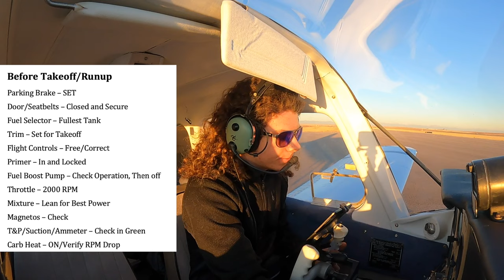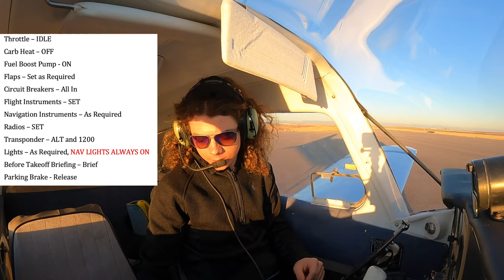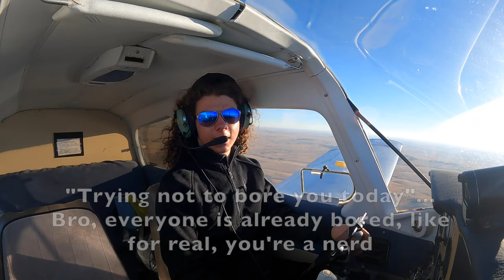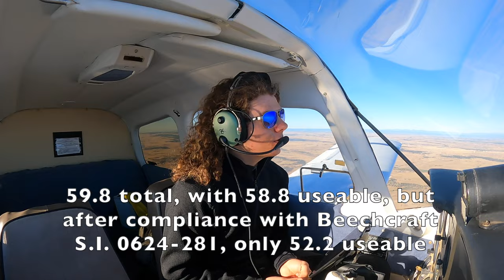Is This Better Than A Cessna? In Depth Review of the Beechcraft Musketeer - Part 1/2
Welcome to part 1 of a 2-part series where I take a close look at the Beechcraft Musketeer, and many of its flight qualities. Part 1 has a lot of talking and goes over things such as runup procedures, short field takeoff’s, flight control feel/balance, climb and cruise performance, and I also test multiple different glide speeds and configuration to see if the POH numbers are accurate. Part 2 will cover things such as testing dynamic stability on all axes, slow flight, stalls, and a little pattern work. There’s certainly a lot to cover, and I’m sure I’ve missed a lot of things, so if there’s anything in particular you’d like to see in the future, don’t hesitate to ask. On that topic, don’t limit video suggestions to just what I may have missed in this one. Feel free to give me any suggestions on flying content you’d like to see. As always, never forget to always love the flight.